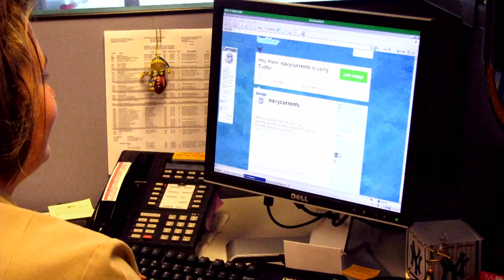Southern Partnership Station JHSV 2014 Ends (HL09)